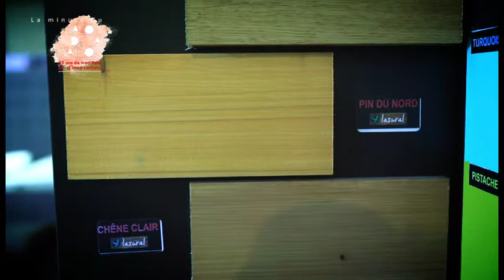OMNIPLAST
La Minute du Salon De La Maison 2013

Images Alain Carnet

Réalisation Olivier Dejean